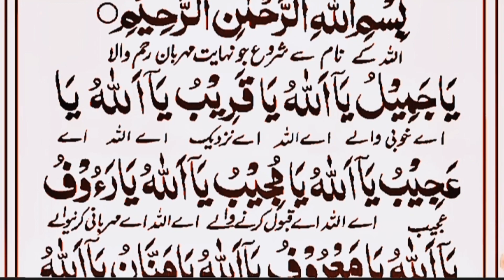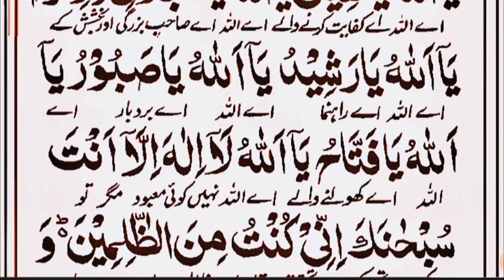Dua e Jameela || دعاے جمیلہ